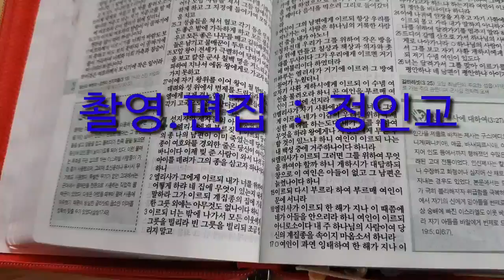노원구 상계동 당현천을 아침 산책코스로 추천 / 정인교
2019년 건강을 위해 실천하는 아침 일과입니다